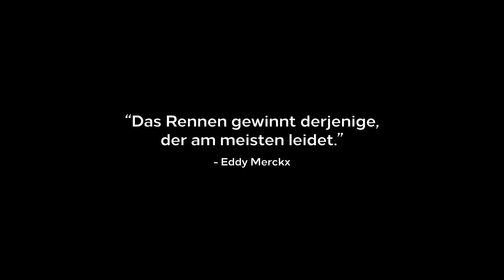THE RACER Trailer | German Deutsch | 2020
► The Racer Trailer in German Deutsch von 2020